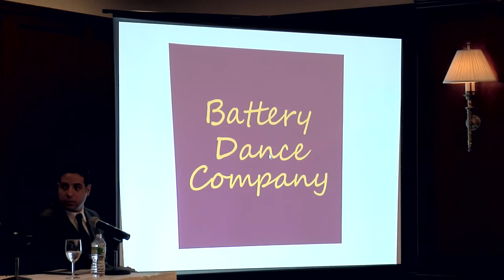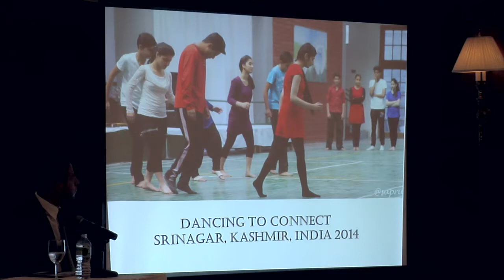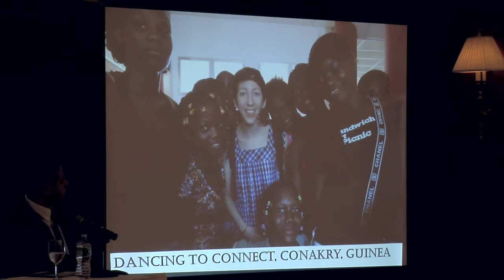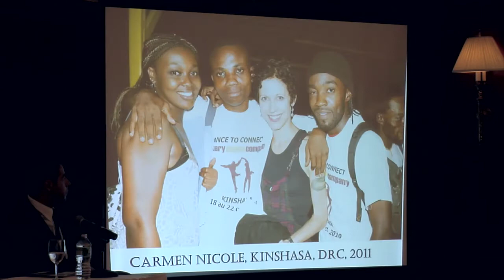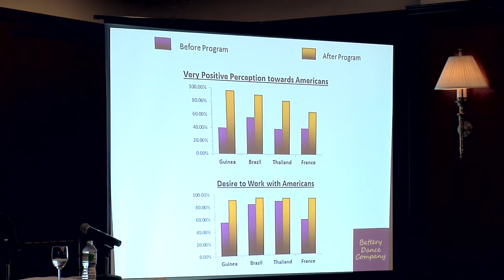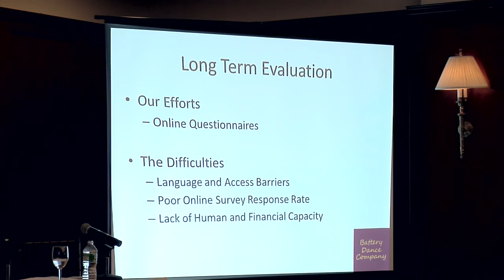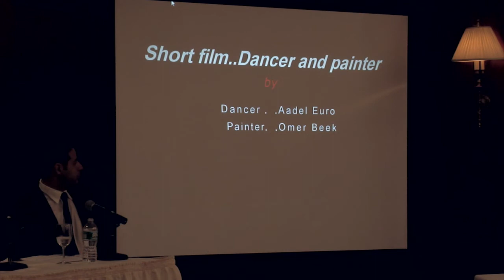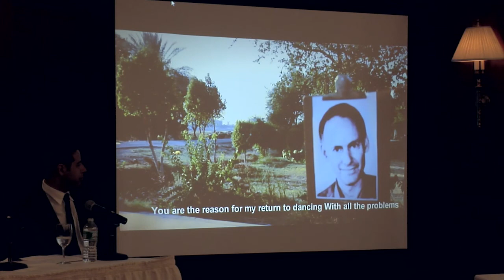The Arts and Foreign Affairs - Jonathan Hollander and Emad Salem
Jonathan Hollander and Emad Salem, Artistic Director and Director of Operations of Battery Dance Company, speak at the Arts and Foreign Affairs panel.